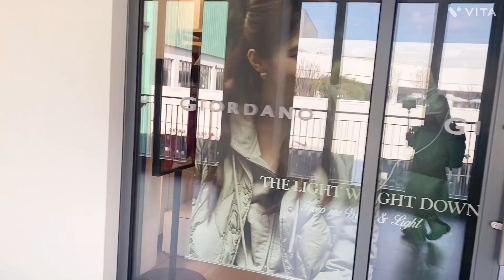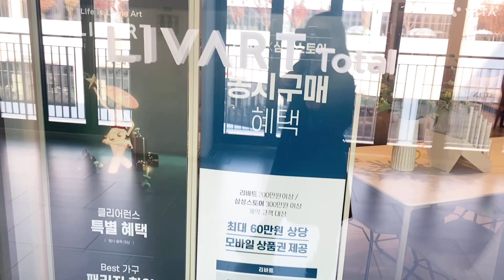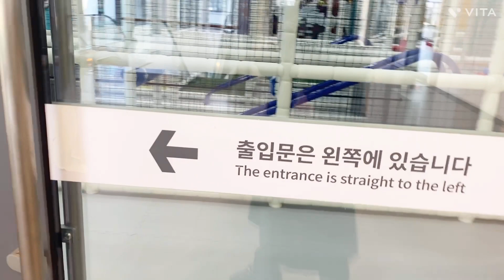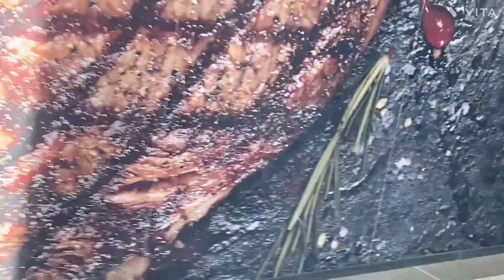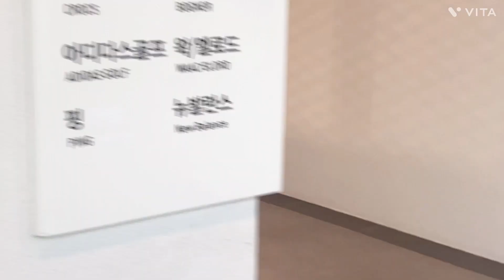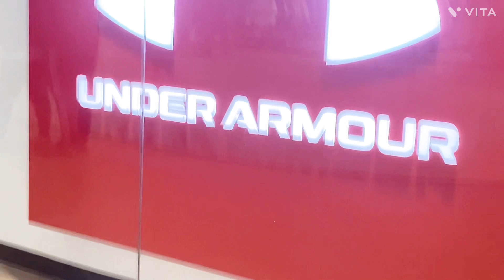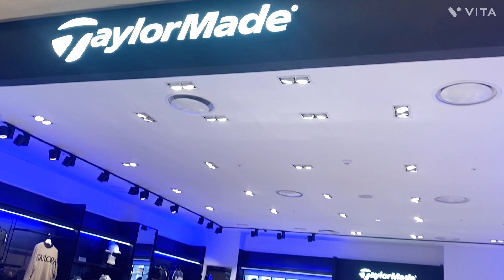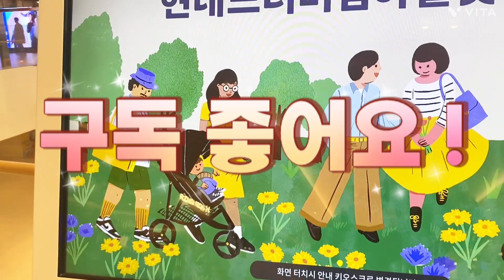현대프리미엄 아울렛 대전점 돌아보기 / 규모감이 느껴지다. 2부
패션디자인 쇼핑몰 전공,  졸업 작품,  패션 패스티벌,  콘테스트에서 기능경기대회등
능력을 배양/  패션디자인 산업기사 국가자격증 대비로  쇼핑보다  더 재미있는  성치감으로
첫번째 아이템이 테일러 재킷의 카라와 소매  패턴 설계가 중요한 디테일로 옷의 뿌리입니다.
옷의 뿌리는 트랜드에 걸맞게 지속 적으로  패턴이 변화되어져야 합니다.
대분류 18섬유의복 중분류 02 패션 소분류 01 패션 제품생산
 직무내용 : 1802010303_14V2